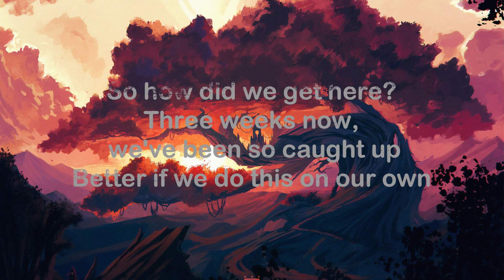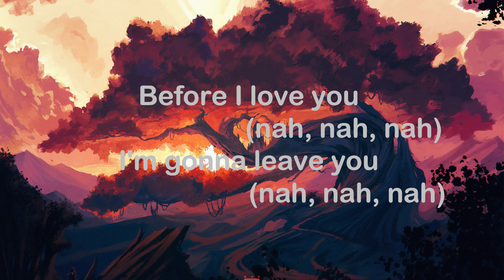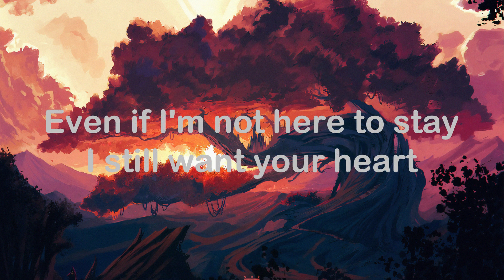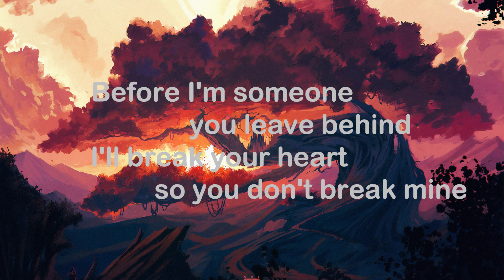The Chainsmokers, Illenium - Takeaway(Lyrics) ft. Lennon Stella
[Intro: Lennon Stella]
Your heart for takeaway, yeah, yeah, yeah, yeah, yeah
Your heart for takeaway, yeah, yeah

[Verse 1: Lennon Stella & Andrew Taggart]
What's wrong?
It's just me, me, me
It's what I want

[Pre-Chorus: Lennon Stella & Andrew Taggart]

[Chorus: Lennon Stella & Andrew Taggart]
Before I love you (na, na, na)
I'm gonna leave you (na, na, na)

[verse 2: Lennon Stella & Andrew Taggart]

[Outro: Andrew Taggart & Lennon Stella]